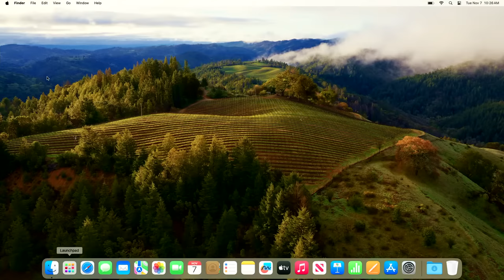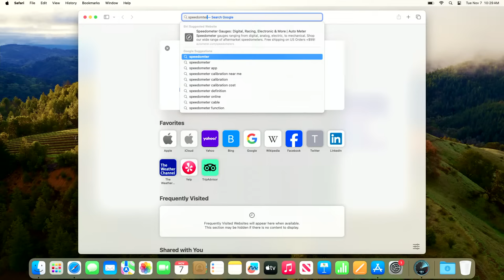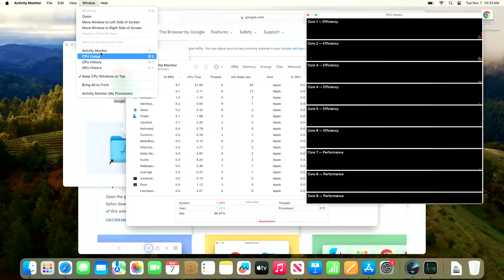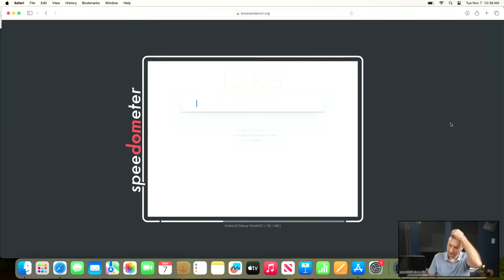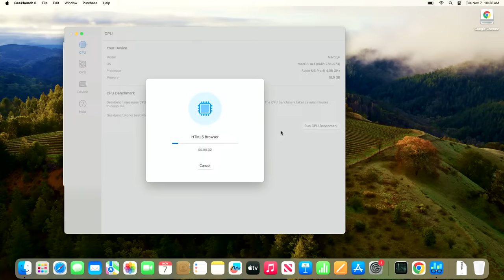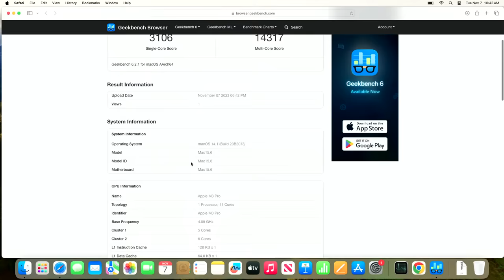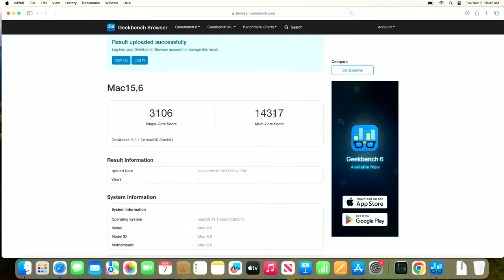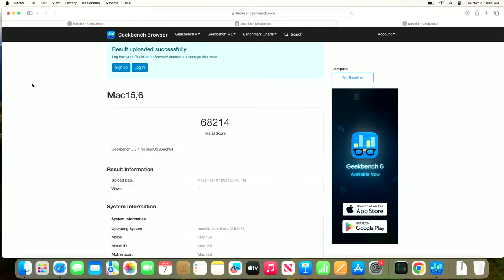🔴 Unboxing an M3/pro/max MacBook Pro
Come hang out and let's unbox one of the new MacBook Pros.

Apple is set to revolutionize the laptop scene with the introduction of its latest MacBook Pro powered by the M3 chip, which is expected to be based on TSMC's latest 3nm process technology. This advancement aims at enhancing both performance and power efficiency significantly. The M3 chip maintains an 8-core CPU configuration similar to the M2, yet it's anticipated to provide substantial improvements upon its release​1​.

The M3 series includes the base M3 chip, and extends to the more powerful M3 Pro and M3 Max chips. They represent the pinnacle of personal computing chips, being the industry’s first 3-nanometer chipsets. They introduce a next-generation GPU architecture, promising dramatic performance enhancements, a faster CPU and Neural Engine, and an increase in unified memory support​2​.

Specifically, the 14-inch MacBook Pro with the M3 chip is touted not just for handling everyday tasks with ease but also for delivering outstanding sustained performance for professional applications and gaming. This makes it an ideal tool for creative professionals, students, and entrepreneurs alike​3​.

In terms of technical specifications, the M3 chip comprises an 8-core CPU with four performance and four efficiency cores, alongside a 10-core GPU. It features hardware-accelerated ray tracing, a 16-core Neural Engine, and a 100GB/s memory bandwidth. The media engine supports hardware-accelerated H.264, HEVC, ProRes, and ProRes RAW video encode and decode engines​4​.

For those requiring even more robust performance, the M3 Pro chip builds upon the M3's capabilities by providing additional unified memory for more demanding applications, capable of handling gigapixel panoramas, compiling vast amounts of code, and editing multiple streams of 8K video. It can be configured with up to 36GB of unified memory and supports up to two external displays​​.

Moreover, these new models boast the longest battery life ever seen in a Mac. Specifically, the 14-inch MacBook Pro with the M3 chip can last up to 22 hours when watching movies, making it a powerhouse for both work and entertainment​​.

Performance-wise, the M3 silicon upgrade is expected to deliver speeds that are 50% faster than the M1 models and offer an 11x speed boost over the fastest Intel-based MacBook Pros previously available​7.